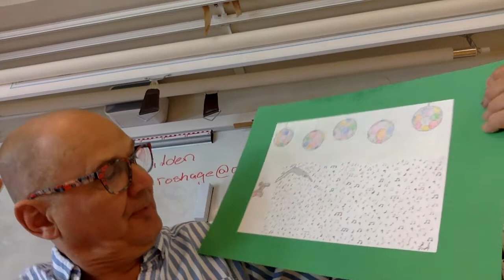Steffes Mat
Mat, recept, tillagning mm